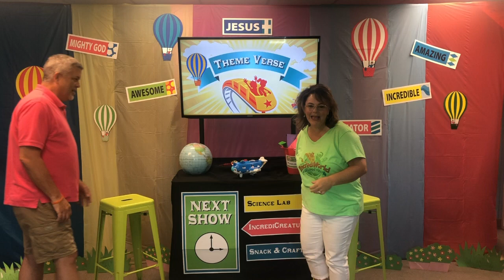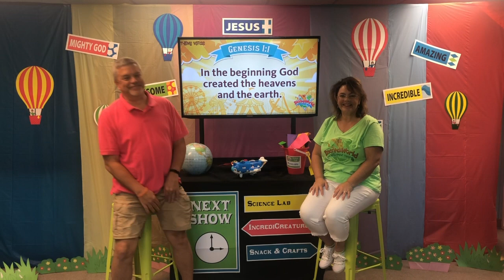Theme Verse with Pastor Mike - Day 1